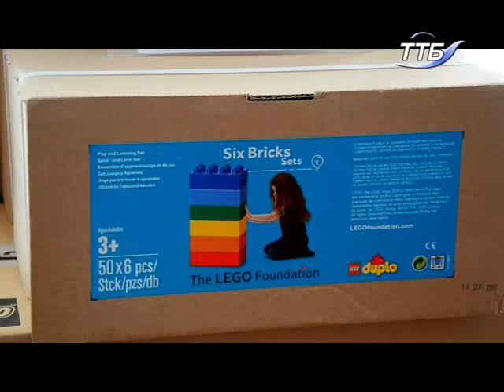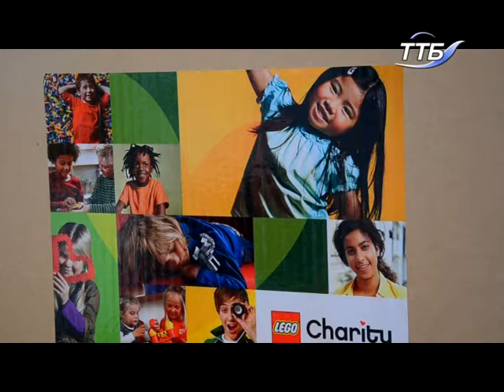Перші набори LEGO передали учням 1-х класів Тернопільщини